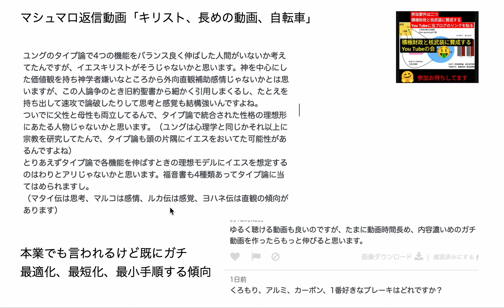マシュマロ返信動画「キリスト、長めの動画、自転車」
全消しちゃんねる跡地（今後なにかやる予定）